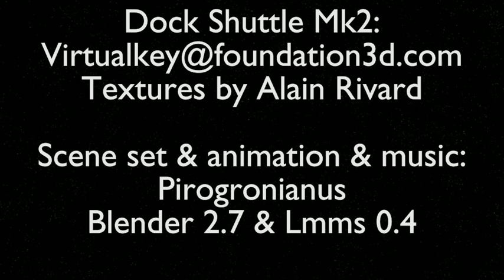Star Trek Starbase & ships blender animation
Music: mine, created with LMMS and (already gone from Internet perhaps) FluidSynth instrumental plugin.